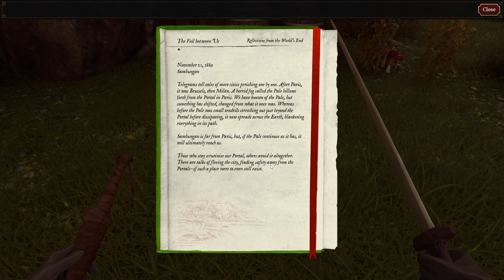🌟 Conquering The Abeyance! Sylvia & I vs. Jabberwock 🐉 | Nightingale Adventures Ep. 1 🌌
✨ Welcome to our Nightingale Adventures series! 🌿 In this first episode, we dive into the starter realm to gear up and prepare for the epic Abeyance Site of Power! 🏰 Together with my loyal follower Sylvia, we conquer several trials, face off against the ferocious boss Jabberwock 🐉, and emerge victorious with the Empyrean Knowledge! 📜

Our triumph unlocks the card to Sylvan's Cradle, the next mystical realm brimming with untold challenges and treasures. 🚪 The portal is open and ready for exploration in the next episode! 🌌

🌟 Join us on this epic journey filled with adventure, strategy, and fantasy wonder. 💬

🗝️ Relevant Tags

Need a server to host that Minecraft playthrough on? I use CreeperHost because I am partnered with them; they have fantastic assistance and great prices. Please check them out Partnered Ad SupportMe.

Are you looking to purchase a PC game or maybe some books to read?

Do you want to try and become a Fanatical Partner, click on this ad

Follow Me Everywhere:

Snapchat ~ GeekTechMedia
Xbox ~ GeekTechMedia
PS ~ GeekTechMedia
Origin ~ GeekTechMedia
UPlay ~ GeekTechMedia